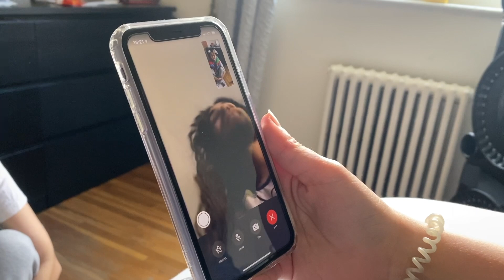bleaching + dying my virgin hair PINK bc quarantine :)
I'd like to thank the hair guru brad mondo.

new hair new me!!! guys I've never done anything more impulsive in my life but I ABSOLUTELY LOVE IT. i've been wanting to dye my hair for a bit but never could fully commit and I figured quarantine is the perfect time to take a chance :) THIS IS A SIGN DYE YOUR HAIR (but do your research first) hope you guys enjoyed, let me know what you think.